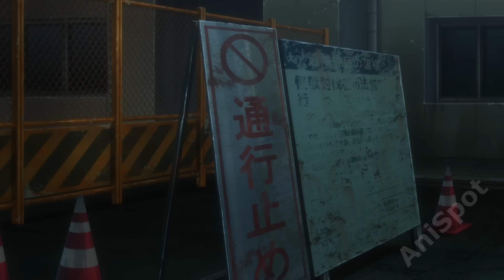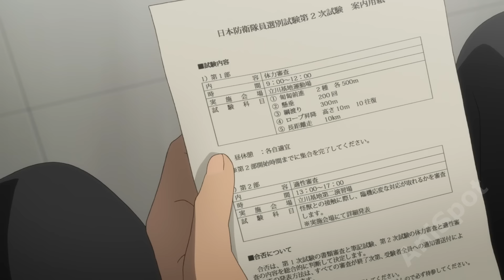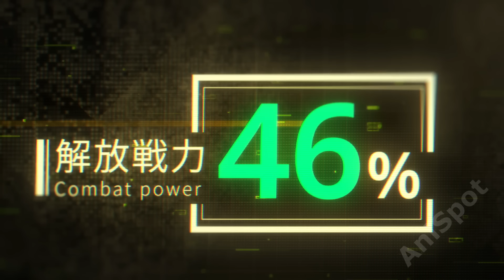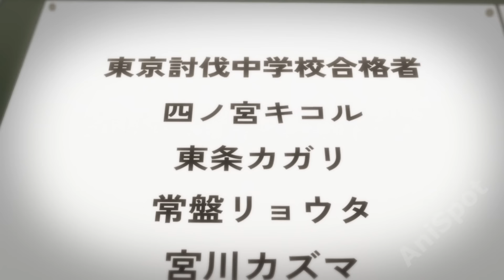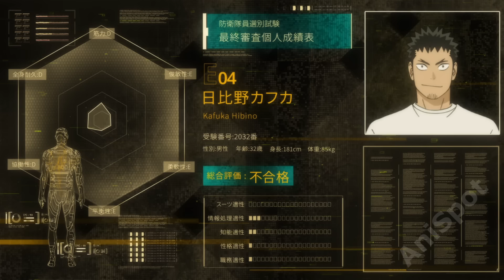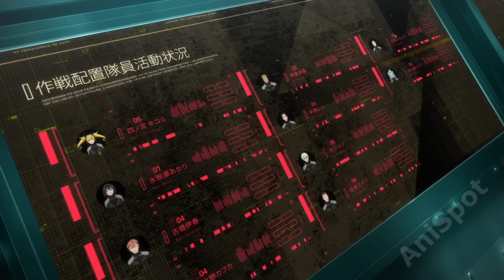Transformed Into Powerful Monster He Gains Amazing Powers But Hides from Everyone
00:00 Part 1
00:10:33 Part 2
00:22:01 Part 3
00:33:45 Part 4
00:44:53 Part 5
00:56:32 Part 6
01:07:18 Part 7
01:18:24 Part 8